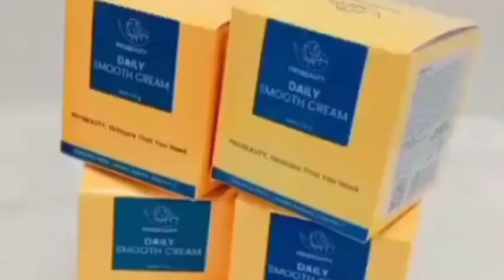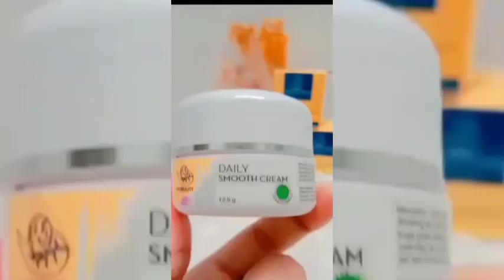Make Up Harian jadi simpel pakai Daily Smooth Cream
Untuk memudahkan customer mendapatkan produk Probeauty Skincare kami menyediakan melalui berbagai market place berikut 🤗

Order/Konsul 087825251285